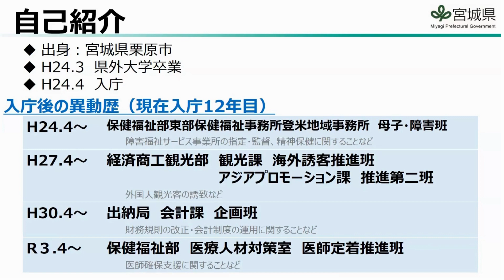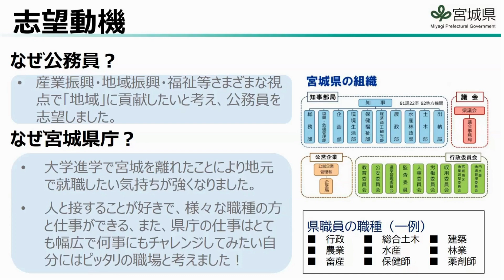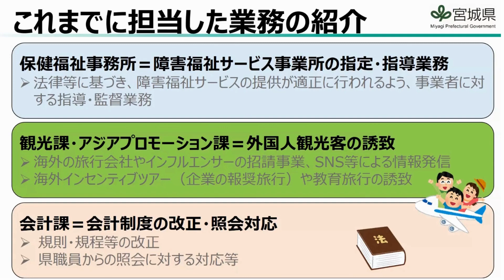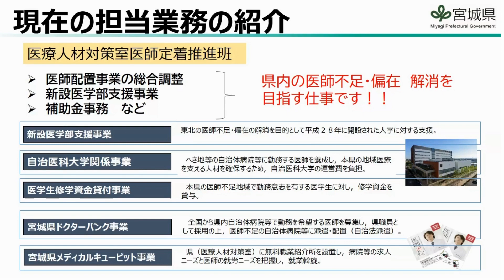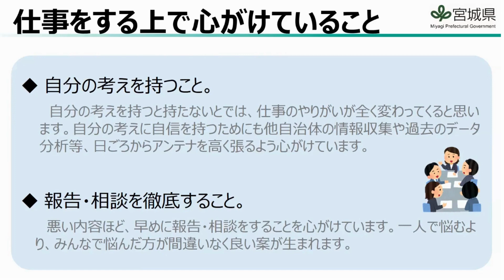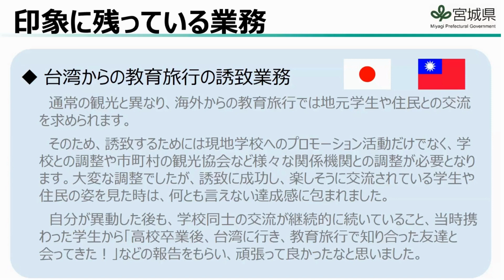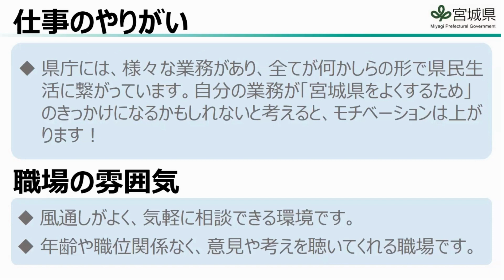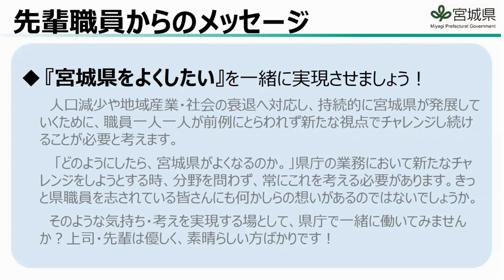【宮城県庁】Web説明会アーカイブ動画－行政（保健福祉部）－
2023年4月26日に開催した県業務・採用試験説明会（Web説明会）のアーカイブ動画です。

＼採用試験情報や説明会情報はこちら／
▼宮城県職員採用試験情報トップページ

＼採用試験の情報を発信しています／
▼宮城県人事委員会事務局（採用担当）Twitter

＼県業務に関する動画集はこちら／
▼宮城県職員採用試験情報トップページ（動画集）

宮城県が今後も発展を続けていくためには、揺るぎない信念と情熱を持ち、何事にもチャレンジできる皆さんの力が必要です。
ともに宮城の明るい未来をつむいでいきましょう！